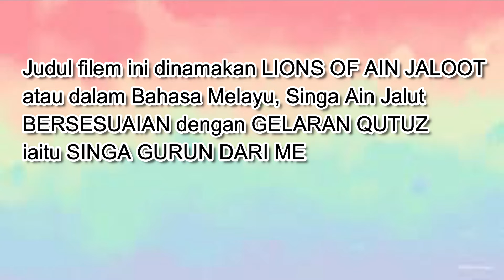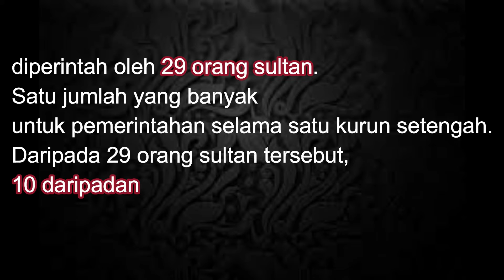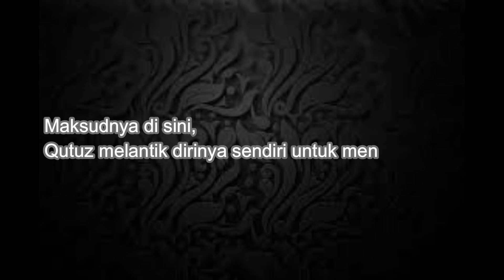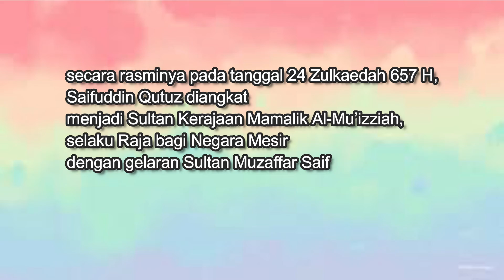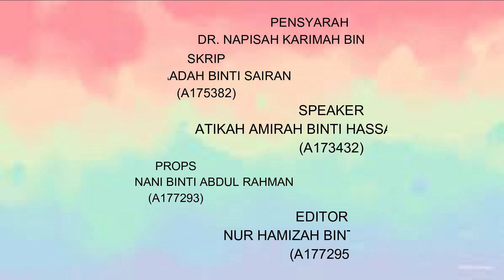SULTAN SAIFUDDIN QUTUZ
SEJARAH DAN TAMADUN ISLAM(PPPY1262)
AHLI KUMPULAN:
NUR SAADAH BINTI SAIRAN(A175382)
NUR HAMIZAH BINTI JANAWE(A177295)
ATIKAH AMIRAH BINTI HASSAN ASAHARI(A173432)
NUR AIN HANNANI BINTI ABDUL RAHMAN(A177293)